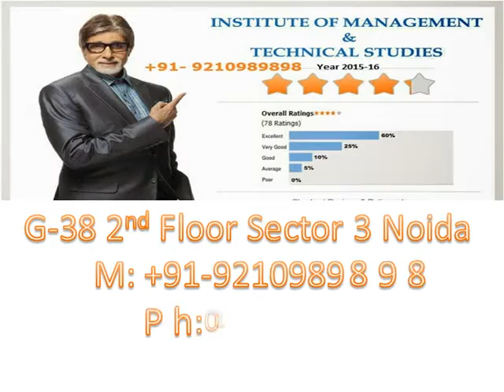MBA Distance Education in Dhanbad Guwahati Chandigarh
Courses - Admission Call +91: 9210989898 Distance University Admissions  online education Program BA, MBA, MCA, BCA, BBA, B TECH, MTECH, BSC, MSC, MA, MSC, BED, MED, DTECH, ONE YEAR DIPLOMA, MBA DUAL, DBA, B.COM, M COM, BSC IT, MSC IT, PGDCA, Diploma Courses (Non Technical) 3 Year Diploma, Journalism Courses BAJM, MAJM Distance Education University Admissions 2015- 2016.

University: NIMS University, Periyar University Distance Education Admission Open, Azad National Urdu University, Shobhit, IGNOU, SMU, Manav Bharti University, Shobhit, DU, JNU, KSOU, VMU SVN, JAMIA and Delhi Kerala Mumbai Chennai Dubai University

IMTS INSTITUTE
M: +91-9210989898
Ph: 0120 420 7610